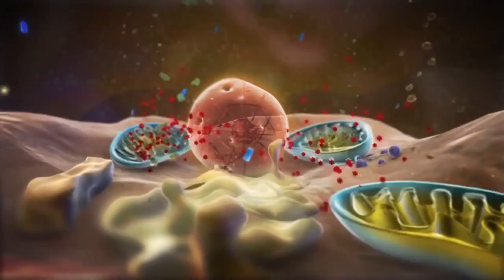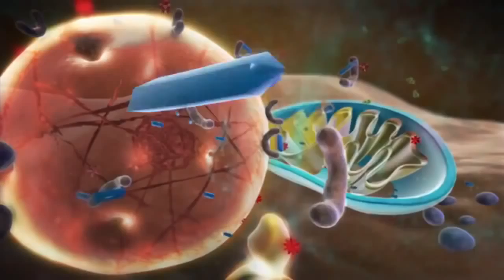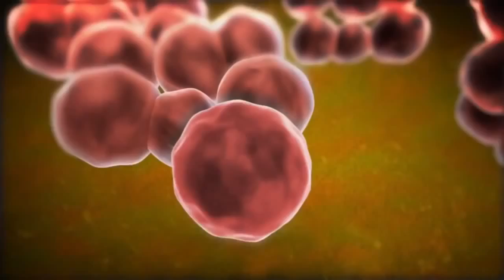ASEA: Dr Gary L. Samuelson Explains Redox Signaling Molecules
Dr. Gary L. Samuelson, Ph.D., Atomic Medical Physicist explains Redox Signaling Molecules and Redox Signaling Biochemistry and how the Cells Function.

He explains why Redox Signaling molecules play a vital role for our health. Asea is the first and only redox signaling supplement with over 16 years of research with studies performed by Harvard, UCLA, NC Human Performance Lab.